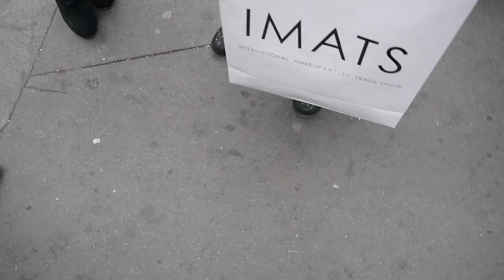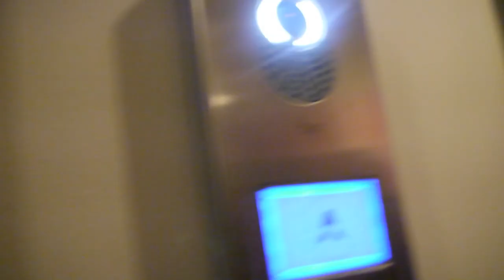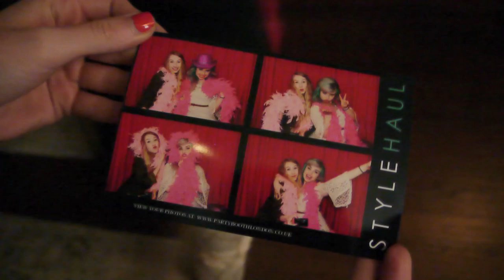Day in the life of #31 Melonlady Meetup and Style Haul Youtube Party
So I went to London to see some of my lovely subscribers, then I went to a Youtube party!